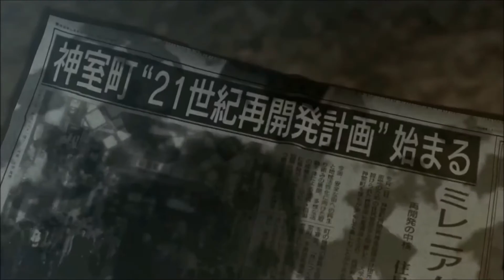Yakuza 0 GMV Dog On A Leash (Short)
Hey guys it been a while since I uploaded a video only because like I said in the stream my good computer is getting fix inlet next week so for the next maybe two video in will be on movie maker so please forgive me my friends. Hope you guys enjoy the video and please support the official release.
Game: Yakuza 0
Band: Adelitas Way
Song: Dog On A Leash
Album: Stuck